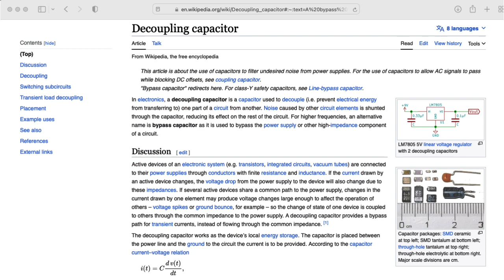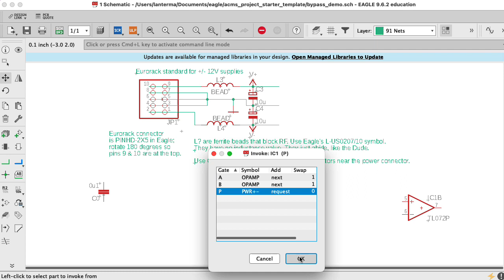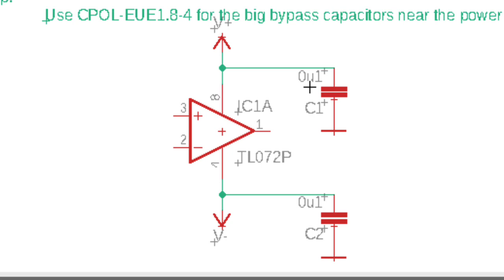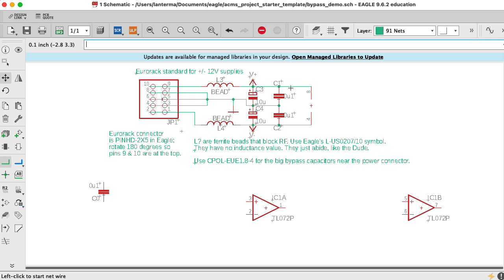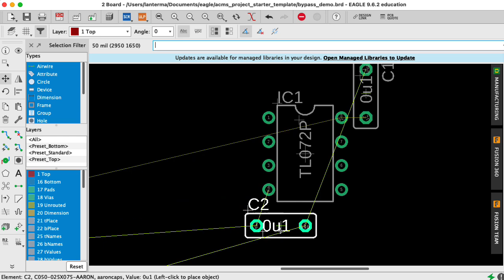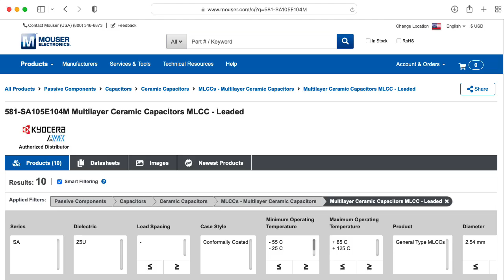Bypass Capacitors for Clean Power (ECE Design Fundamentals, Georgia Tech class)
0:00 -- Introduction
0:16 -- Schematic
3:23 -- Aaron's preference
5:01 -- PCB layout
6:11 -- Capacitor choice